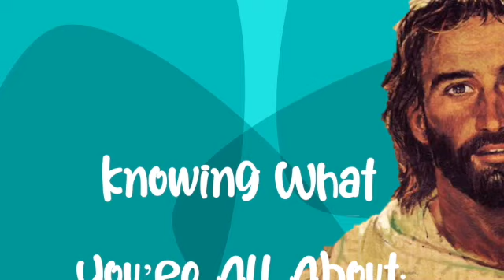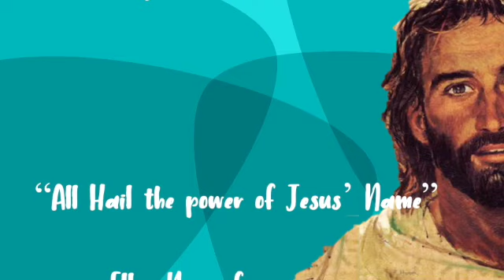Worship Service for May 16, 2021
No jargon. No gobbledygook. Just eight concise words, to shape who we are, how we live, and who we can become.